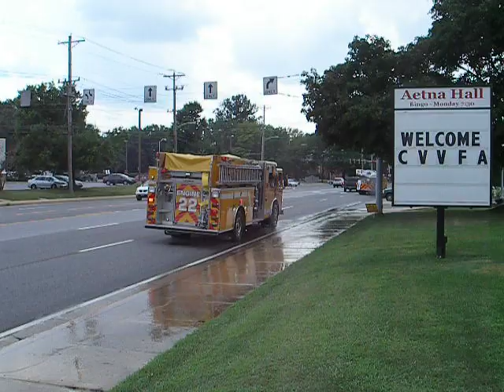West Grove Tanker Discharging Water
No audio. West Grove Tanker and Engine discharging water along 273 in front of Station 8. Wasn't expecting them to start dumping water. People were soaked after they drove by. You can see it was so much pressure that it popped the manhole cover off the sidewalk.